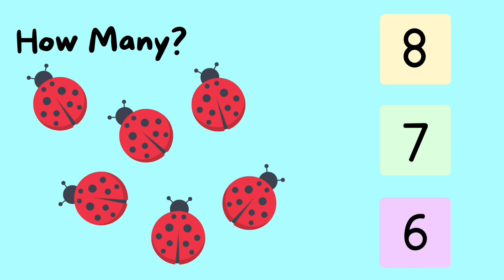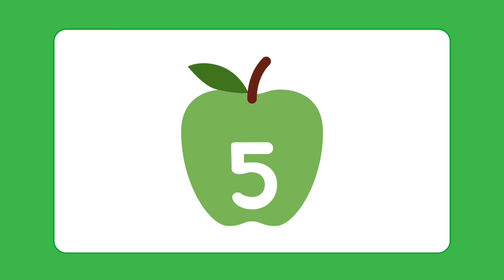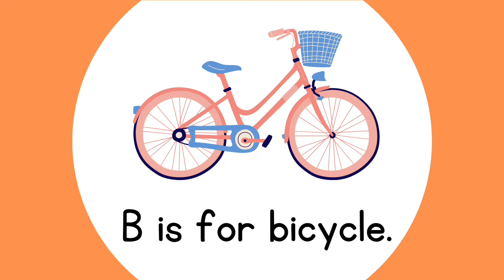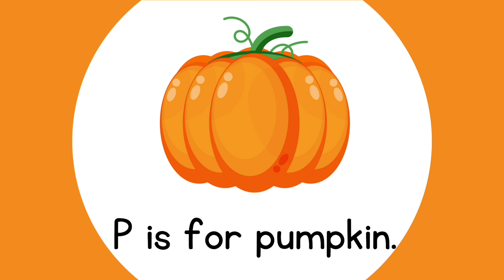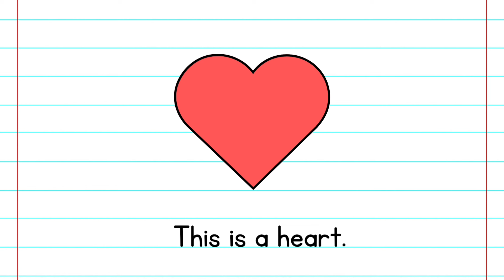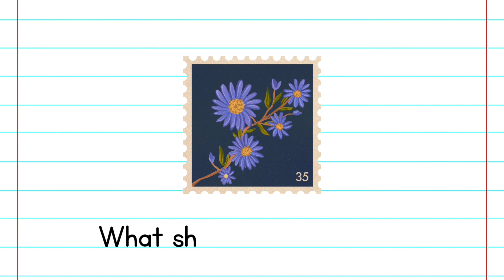One two three, 1 to 100 counting, ABC, ABCD, 123, 123 Numbers, Learn to count, Alphabet A to Z